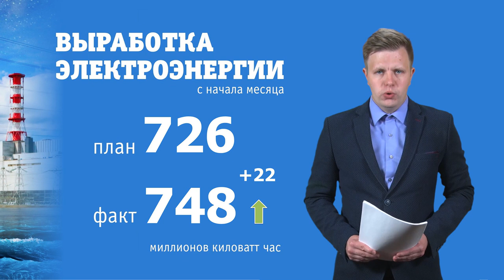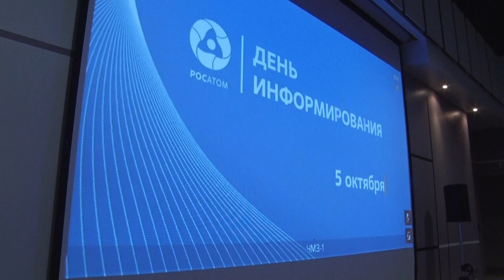Десна-ТВ: Новости САЭС от 12.10.2021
В выпуске:
- Второй День информирования с участием генерального директора Госкорпорации «Росатом».